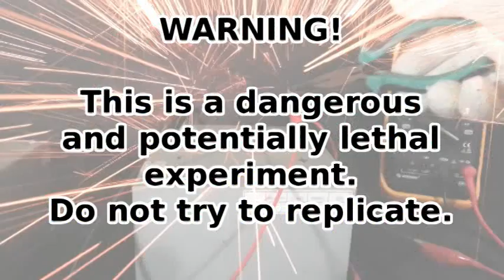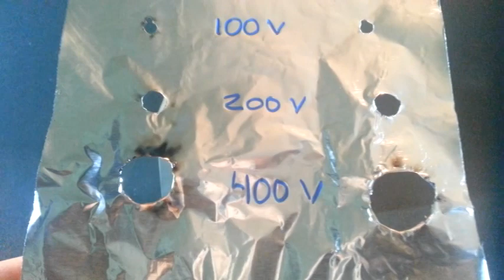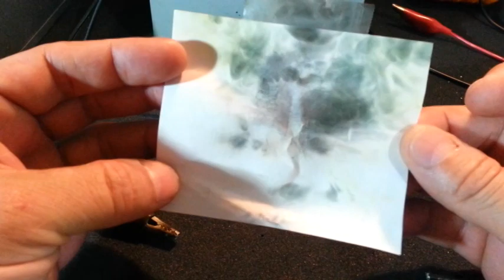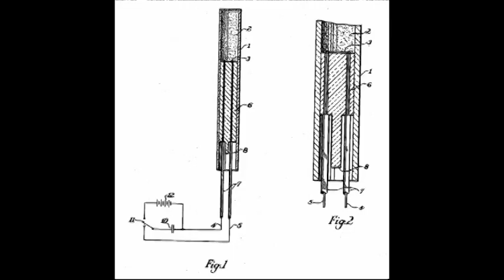The Exploding Wire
The technique of the exploding wire relies on the discharge of a high voltage capacitor into a thin wire, the intense heat vaporizes the wire and a shockwave is produced.

It has been used as a detonator of nuclear weapons, as a high intensity light source, in the production of nanoparticles, and in nuclear fusion research.

Warning: Danger of electrocution, do not replicate at home.